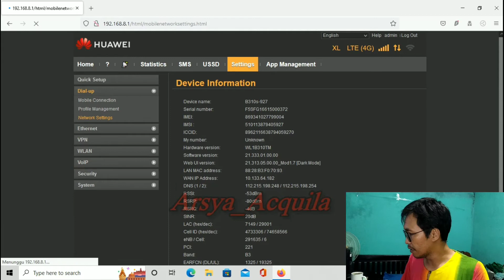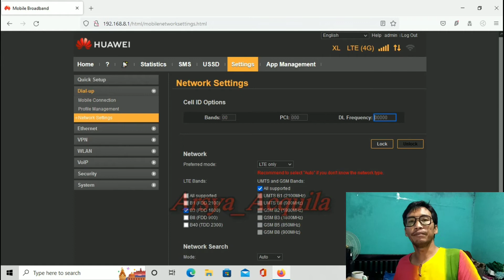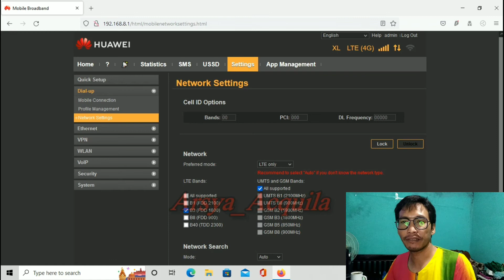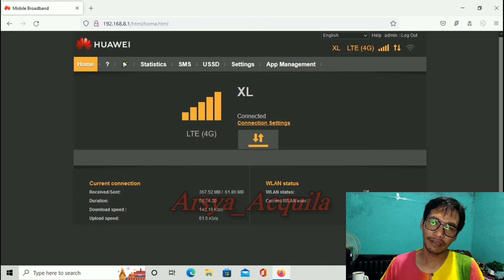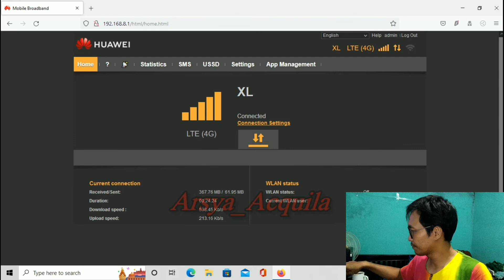Apa itu Lock Band,Apa itu Lock Cell Id..?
Apa itu Lock Band..?
Apa itu lock cell id..?
Sedikit penjelasan tentang lock band dan lock cell id..